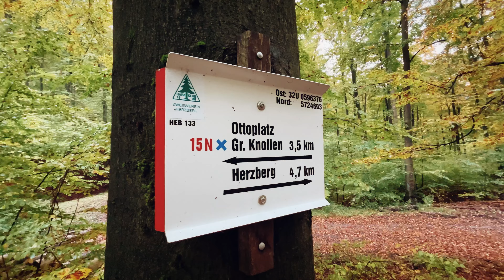Herbstwanderung im Harz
Musiker: @iksonmusic